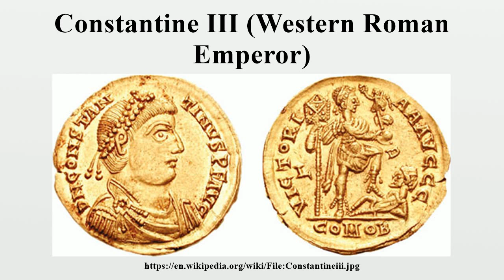Constantine III (Western Roman Emperor)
Flavius Claudius Constantinus, known in English as Constantine III (died 411 by 18 September) was a Roman general who declared himself Western Roman Emperor in Britannia in 407 and established himself in Gaul.Recognised by the Emperor Honorius in 409, collapsing support and military setbacks saw him abdicate in 411.

Image-Copyright-Info
Author-Info:   [1]

Image-Copyright-Info